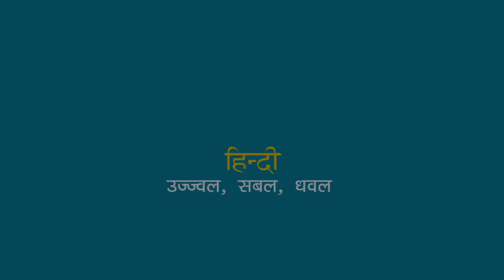Hindi Kavita : Manglesh Dabral : Chhuo (Touch)